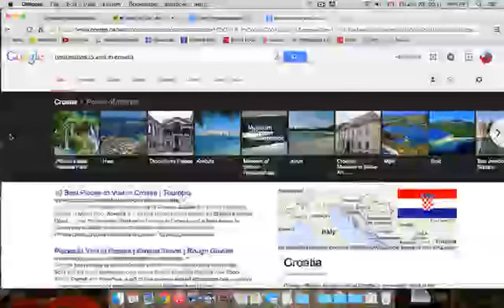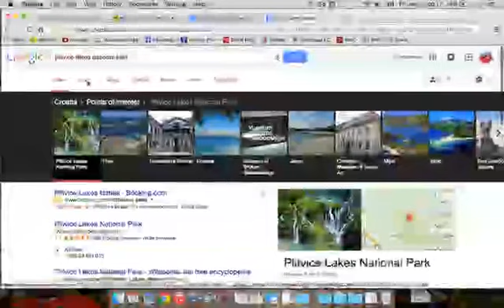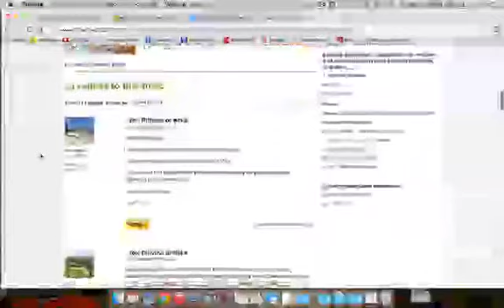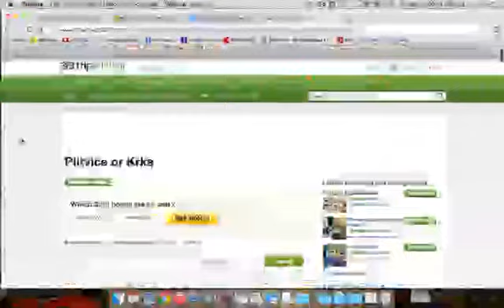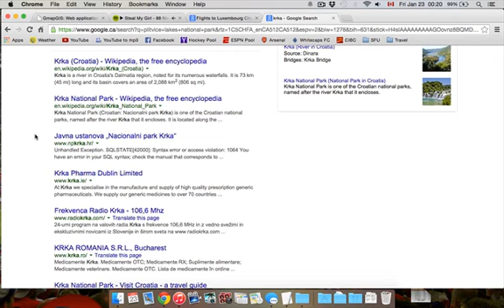cactus club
legal video, nothing wrong with it